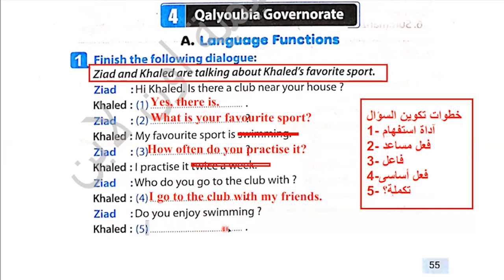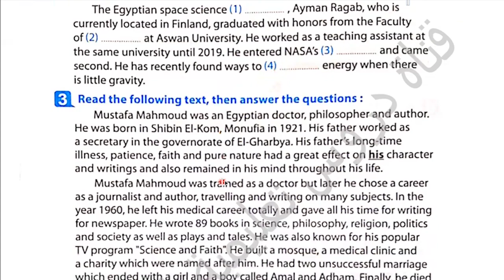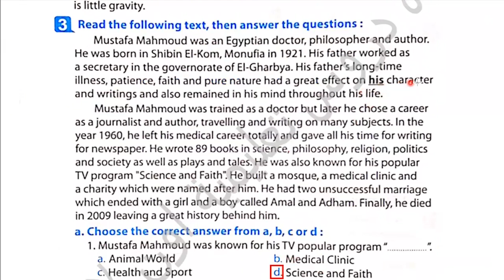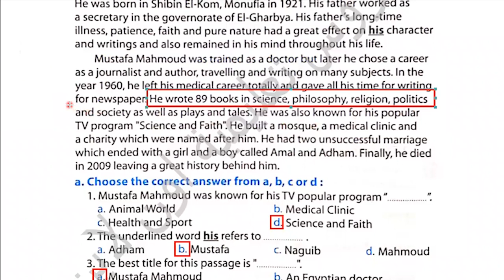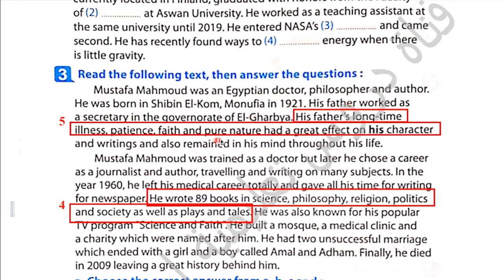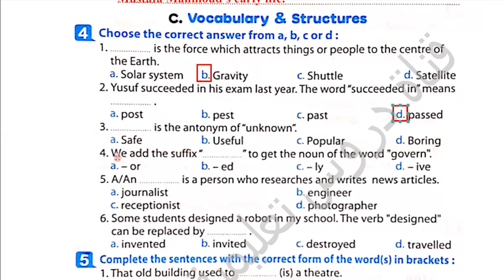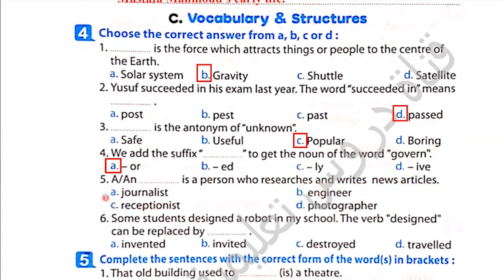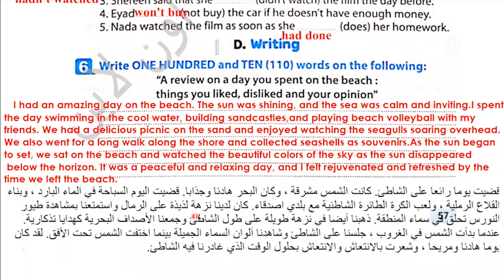حل امتحان محافظة القليوبية انجليزى الصف الثالث الإعدادى الترم الثانى 2023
ان شاء الله في الفيديو ده حل امتحان محافظة القليوبية انجليزى الصف الثالث الإعدادى الترم الثانى 2023
رابط التليجرام لتحميل المذكرات👍💪👌🌹🌷 :
شرح وحل كتاب المعاصر للصف الثالث الإعدادى الترم الثانى2023
انجليزي الصف الثالث الاعدادي ترم تانى 2023
شرح وحل كتاب المعاصر
الصف الثالث الاعدادي انجليزي الترم الثانى2023
انجليزي الصف الثالث الاعدادي
شرح انجليزي للصف الثالث الاعدادي الترم الثانى 2023
شرح وحل كتاب المعاصر للصف الثالث الإعدادى
تالته اعدادي انجليزي الترم الثانى2023